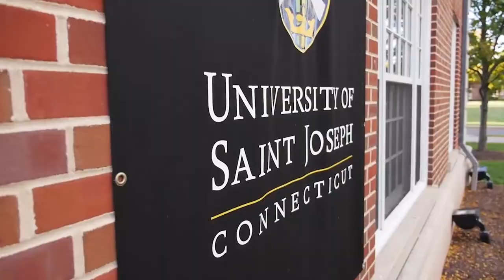Earn your M.S. in Biochemistry or Chemistry Online at USJ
At the University of Saint Joseph you can earn an M.S. in either Biochemistry or Chemistry online.